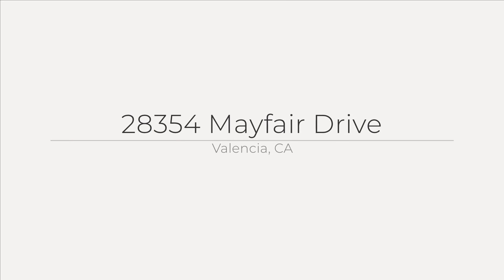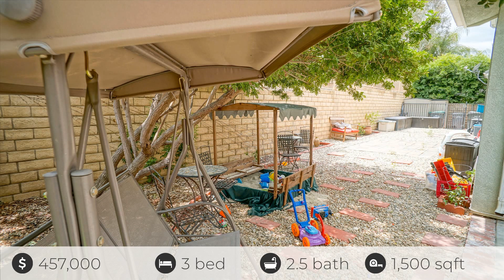28354 Mayfair Drive, Valencia, CA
See the Property Web Site! :: Armando Padilla & Dan Regan - RE/MAX Gateway - | :: Conveniently situated in Valencia North Park with close proximity to schools, shopping centers, and freeways. Boasting 3 spacious bedrooms 2.5 bathrooms, 2 car garage and upstairs indoor laundry. The Kitchen features center island, tile flooring, granite counters, stainless steel appliances and freshly painted cabinets. Calm neutral paint through out make for a cozy feel. This very rare lot features one of the largest wrap around backyards in the tract which is perfect for the kids to play in or entertaining guests. Aside from 2 car garage there is also 2 car driveway and plenty of on street parking. The Mayfair tract has low monthly HOA's which include community pool &amp; spa. This is the perfect home in Valencia for under $460K with NO Mello Roos! **OPEN HOUSE SATURDAY MAY 28TH 12-3PM**